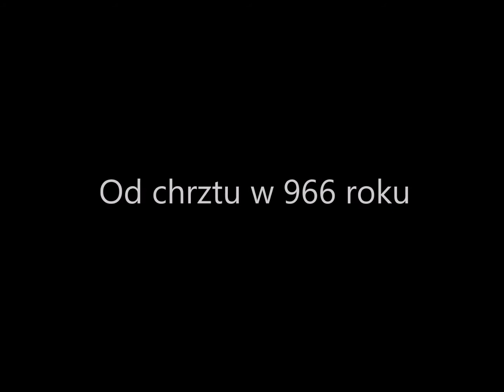Historia Polski do odzyskania Niepodległości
Film autorstwa uczniów klasy 8a SP w Lubomierzu z okazji 100 rocznicy odzyskania niepodległości przez Polskę.